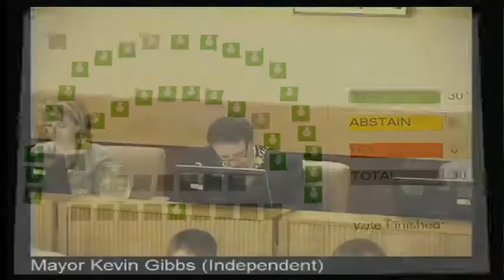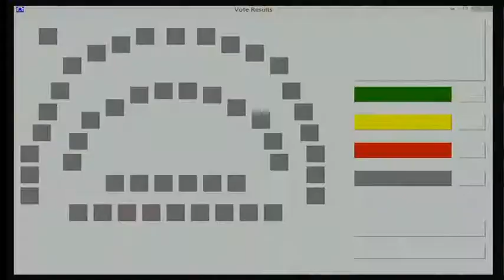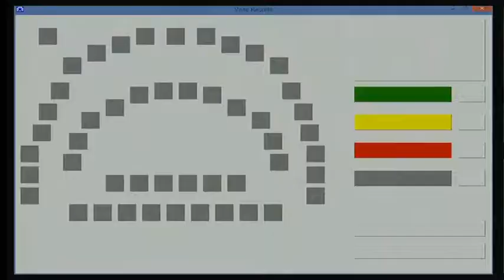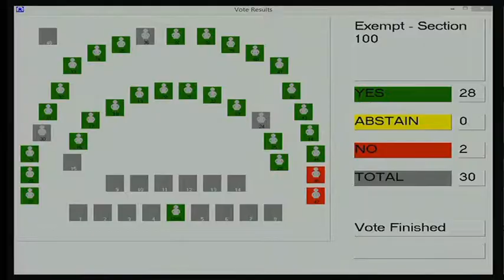Full Council Wednesday, 10th January 2018, Civic Centre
Recording of Merthyr Tydfil County Borough Council’s Full Council Meeting held on 10th January 2018 at the Civic Centre, Merthyr Tydfil You can now view Merthyr Tydfil County Borough Council’s democracy in action through recorded meetings that have taken place in the Council Chamber and published on the Council’s website.

Webcasts will be recorded and available to access after the meeting, enabling you to watch and listen to discussions and decisions made from the comfort of home